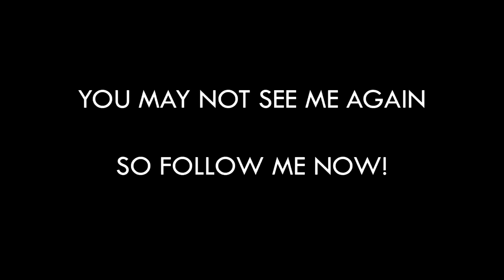Isco's Playmaking Magic 2024